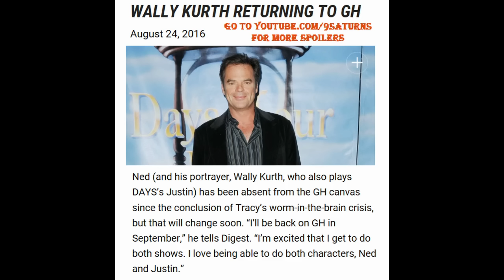GH NED RETURNS IN SEPT Wally Kurth General Hospital Promo Preview Sneak Peek DOOL Justin 8-29-16